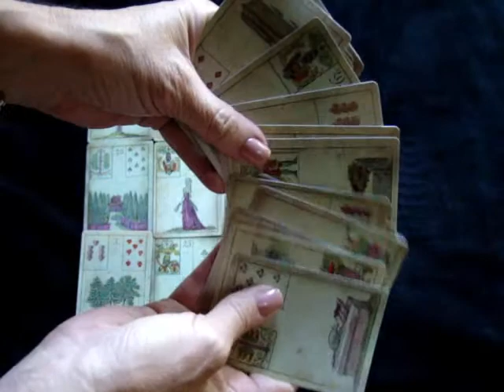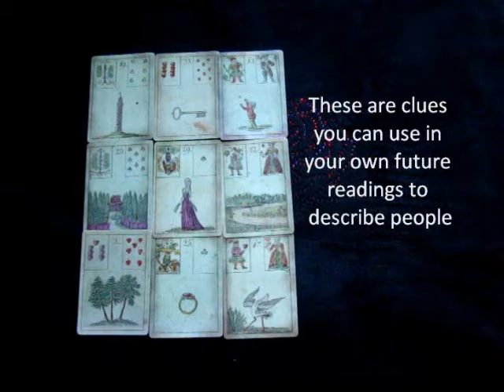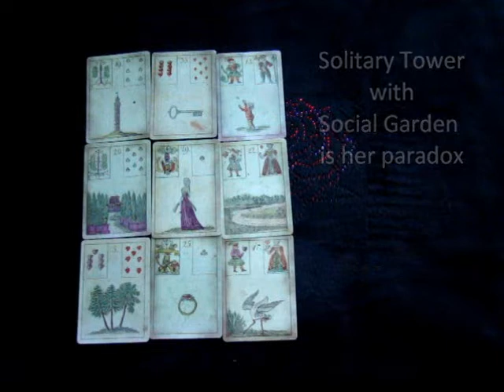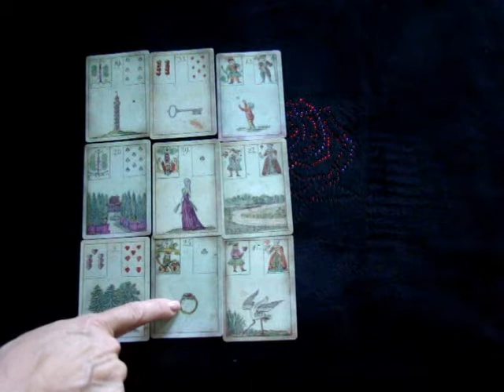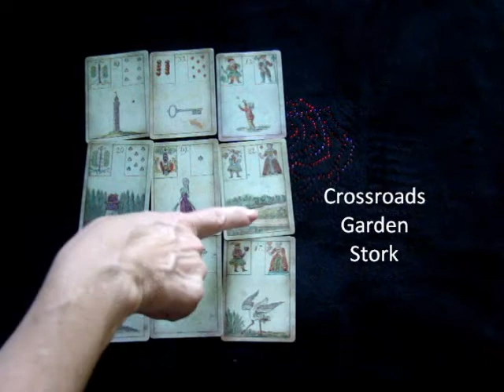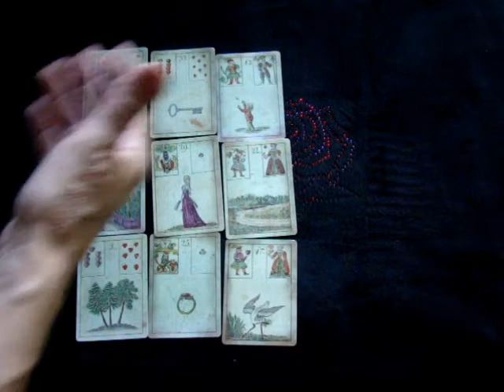Mystery Celebrity#2 - Using Lenormand for Physical/Personality Traits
This is a Lenormand "description" reading on a celebrity to help you learn how to read physical descriptions and personality traits within your own Lenormand spreads.  For more information on how to read Lenormand or Tarot,